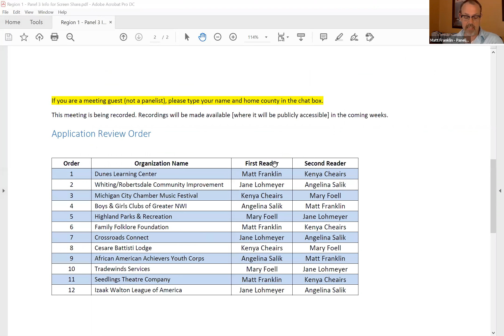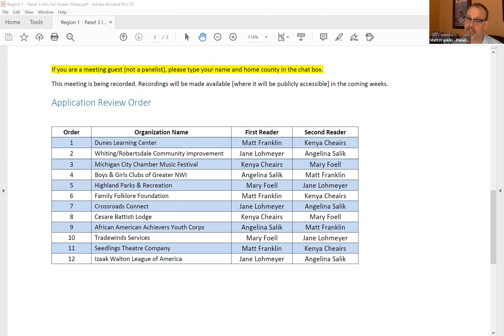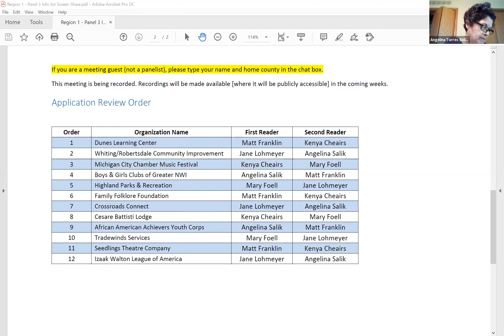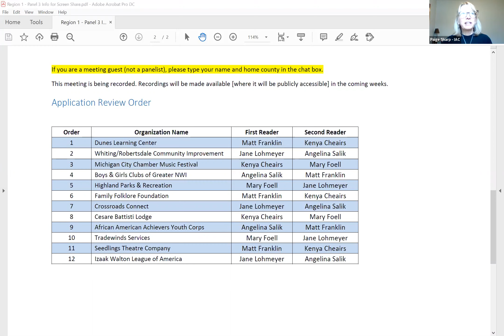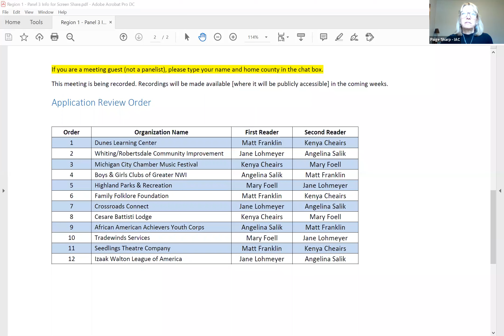FY21 Region 1 Grant Panel - Day 2 - 10:00 a.m.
Regional Arts Partners work alongside the Indiana Arts Commission to promote and expand participation in the arts in Indiana. The partners provide broad local access to arts services and funding opportunities and provides services that include, but are not limited to, grantsmaking and information and referral.

Regional Initiative Grants (Arts Project Support and Arts Organization Support I, II) are administered by the Regional Arts Partners on behalf of the Indiana Arts Commission.

Application Review Order:

Dunes Learning Center
Whiting/Robertsdale Community Improvement
Michigan City Chamber Music Festival
Boys & Girls Clubs of Greater NWI
Highland Parks & Recreation
Family Folklore Foundation
Crossroads Connect
Cesare Battisti Lodge
African American Achievers Youth Corps
Tradewinds Services
Seedlings Theatre Company
Izaak Walton League of America